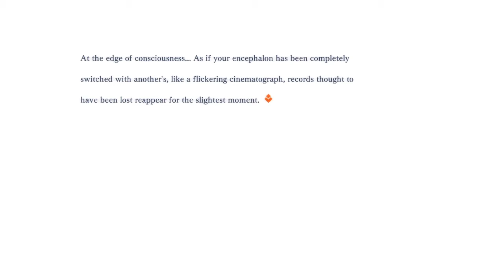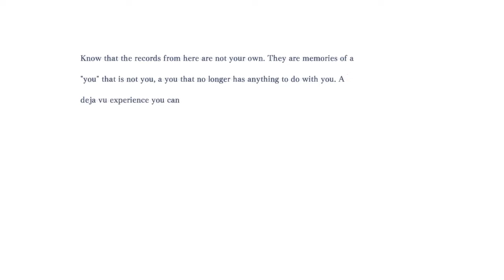Fate Extella Part 57 Not quite deja vu (Golden Poem Arc begins)